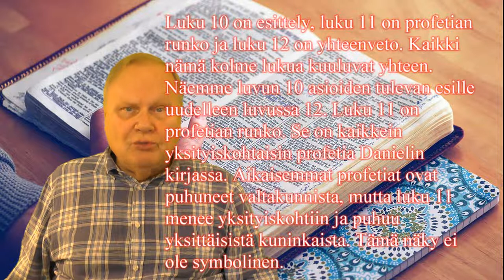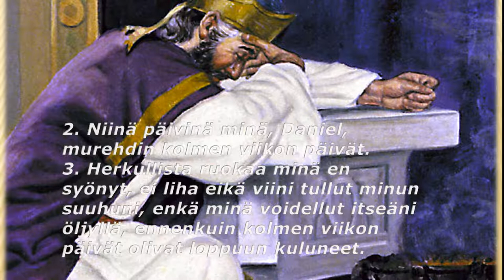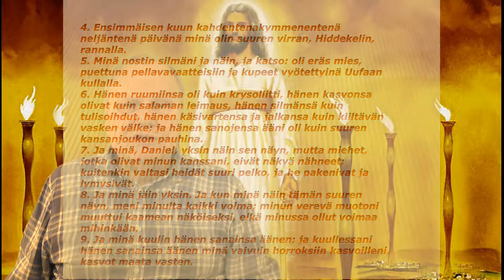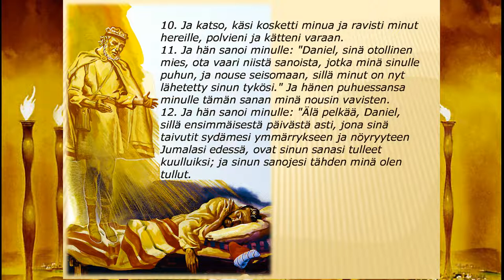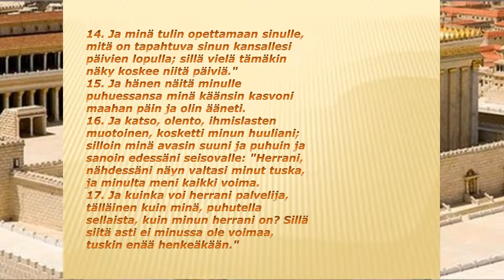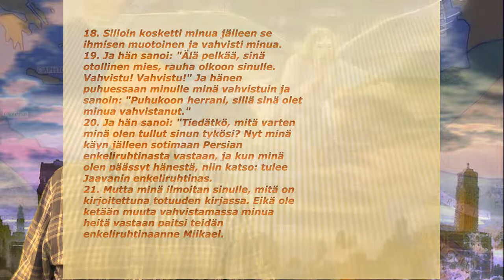Danielin kirja luku kymmenen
Jerusalemin temppelin rakentamista vastustetaan.
Danielilla oli ongelma. Hän rakasti syvästi omaa kansaansa ja ilmeisesti samaistui heidän vaikeuksiinsa surren, paastoten ja rukoillen Jumalalta apua heille. Ehkäpä hän juuri tällä tavalla valmistautui myös ymmärtämään näyn merkityksen. Danielin suruaika kertoo jostain ongelmasta tuona aikana. Hän ei kerro kuitenkaan tuon ongelman yksityiskohtia eikä luonnetta. Ongelma, mikä vaivasi Danielia, ei ollut se, että voisivatko Juutalaiset palata omaan kotimaahansa, koska se oli jo ratkennut. Ongelman täytyi koskea jotain muuta asiaa, joka kohtasi juutalaisia, kun he olivat saapuneet Jerusalemiin. Esran kirja kertoo meille, että he olivat todella vaikeuksissa. He pystyttivät alttarin ja alkoivat uhrata. Mutta kun he alkoivat rakentaa itse temppeliä, kohtasivat he vaikeuksia. Samarialaiset tulivat ja halusivat auttaa temppelin rakentamisessa. He olivat Israelilaisten kanssa avioituneiden pakanoiden jälkeläisiä, jotka olivat jääneet jäljelle ja asuttivat maan, kun Assyrialaiset ja Babylonialaiset olivat vieneet siirtovankeuteen juutalaisia. Ei-juutalaiset ihmiset olivat muuttaneet idästä ja asettuneet valitsemilleen alueille Israelin territoriota. He olivat monijumalisten uskontojen ja epäjumalien palvojia. Juutalaiset paluumuuttajat, muistaen syyn vankeuteensa, olivat peloissaan siitä, että samarialaiset olisivat voineet tuoda noita pakanajumalanpalveluksen muotoja uuteen temppeliin. Siispä he vastustivat samarialaisten tarjousta auttaa temppelin uudelleen rakentamisessa. ja Kuvat Pixabay